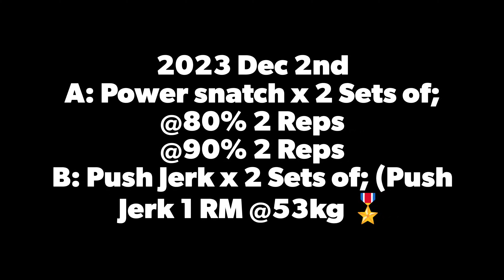2023 Dec 2nd - weightlifting Club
2023 Dec 2nd
A: Power snatch x 2 Sets of;
B: Push Jerk x 2 Sets of; (Push Jerk 1 RM @53kg 🎖️)
C: Barbell lunges
@RPE7.5 8 Reps x 3 Sets